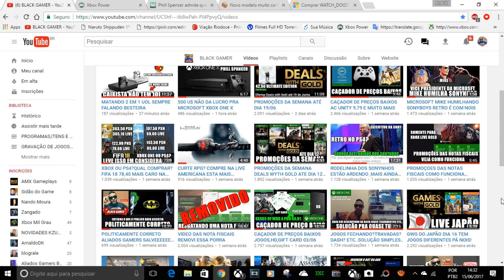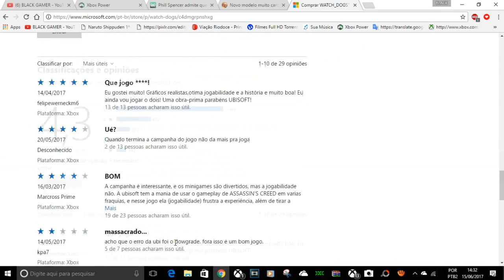WATCH DOGS 1 JÁ DISPONÍVEL GRÁTIS PARA XBOX ONE